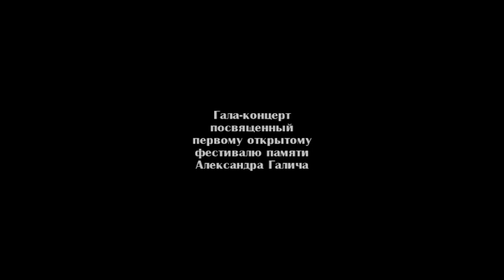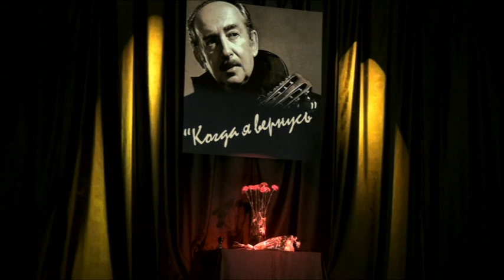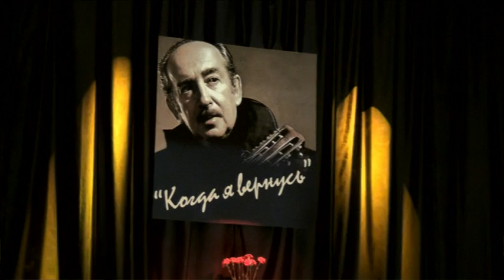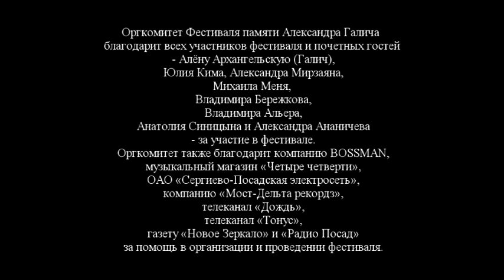Гала-концерт фестиваля посвященного памяти А.Галича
4 ноября 2012 состоялся Первый открытый фестиваль памяти Александра Галича «Когда я вернусь». Фестиваль был проведен здесь потому, что Александр Галич встречался с протоиереем Александром Менем в доме священника в Семхозе. В 1972 году отец Александр крестил Галича. Целью фестиваля стало не только сохранение и популяризация творческого наследия Александра Галича и содействие творческому росту авторов и исполнителей, но и изучение биографических, творческих и духовных связей между Александром Галичем и протоиереем Александром Менем. Организаторы фестиваля: Администрация городского поселения Сергиев Посад, КПЦ «Дубрава» им. прот. А. Меня и Гуманитарно-благотворительный фонд им. прот. А. Меня. Фестиваль состоялся при поддержке Губернатора Ивановской области М. А. Меня.